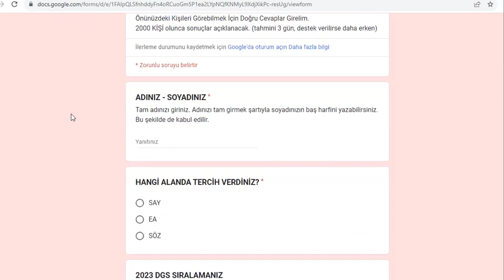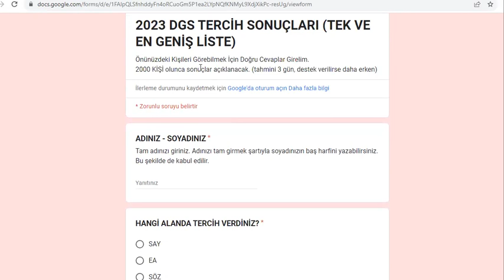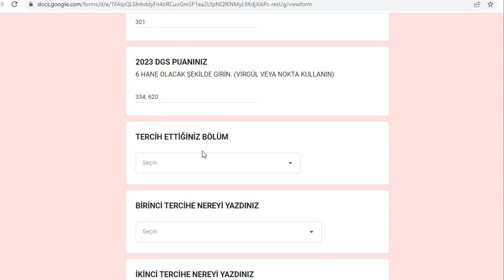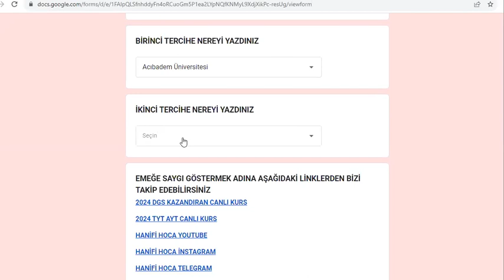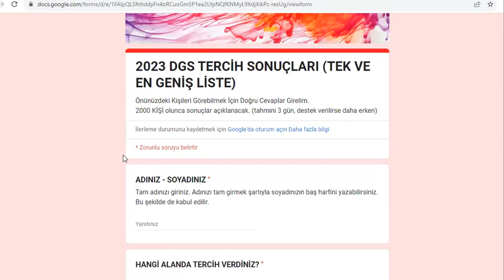İLK 2 TERCİHİNİN GELİP GELMEYECEĞİNİ ÖĞRENEBİLİRSİN - 2023 DGS TERCİH SONUÇLARI NE ZAMAN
LİSTEYİ DOLDUR SONUCUNU ÖĞREN